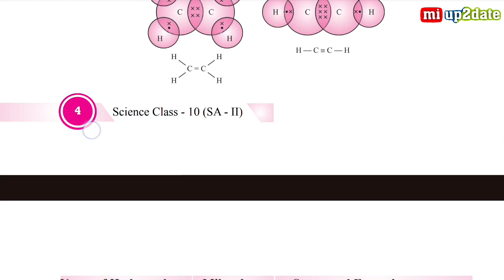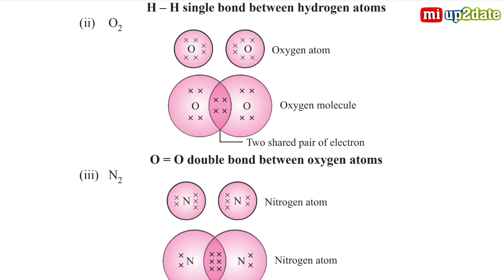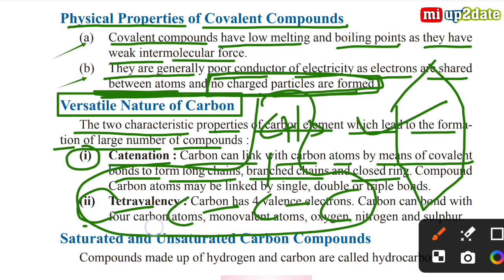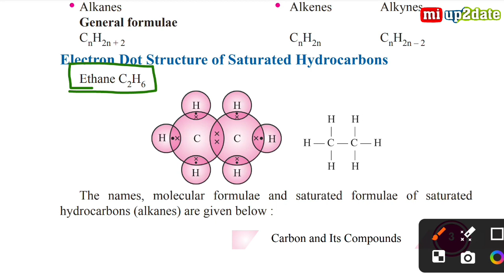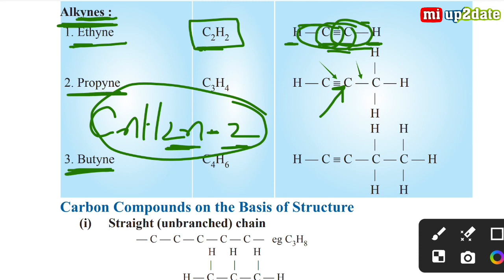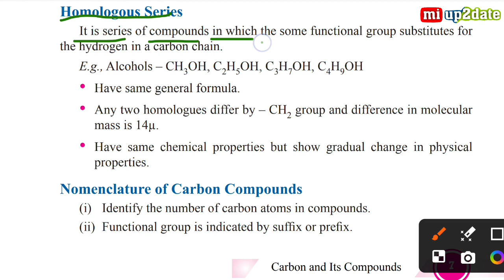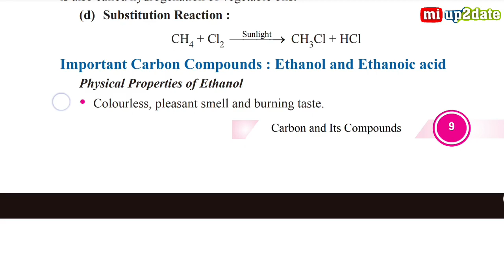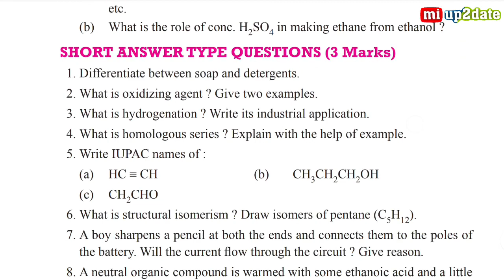Carbon and Its Compounds | Chemistry Class 10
Carbon and Its Compounds | Science Class 10 Chapter 4
science class 10 chapter 4 carbon and its compounds

Hashtags... @miup2date